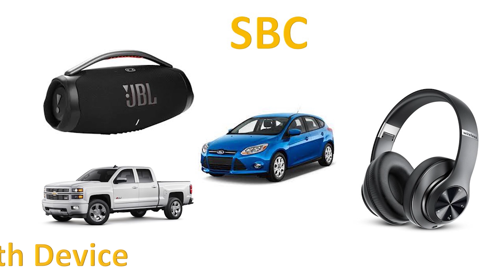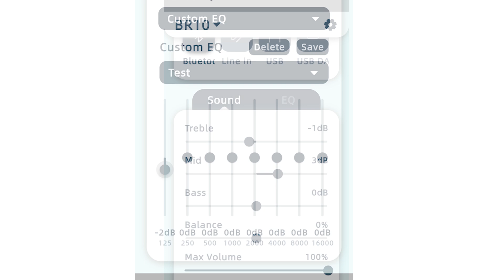High Definition Bluetooth. Does HD make Bluetooth Sound Better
High Definition Bluetooth. Is it better? How can you get it?

Chapters
00:00 Is High Definition Bluetooth Better?
00:40 What is AptX HD?
01:17 What's the Bluetooth Codec on iPhone?
01:46 iPhone Bluetooth vs Android
04:45 Is Aptx HD  better for Spotify?
05:12 AAC vs Aptx HD on an affordable Stereo
05:41 Where Android and iPhone sound Identical
06:24 Conclusions
07:14 Arylic BR10 AptX HD Blutooth Receiver